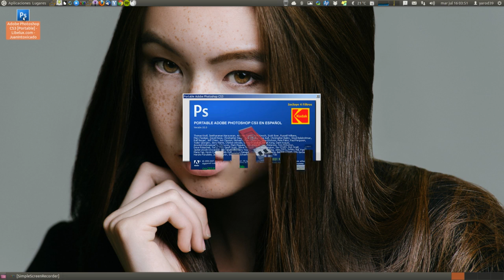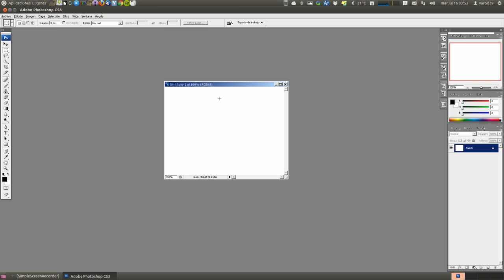PHOTOSHOP CS3 EN UBUNTU